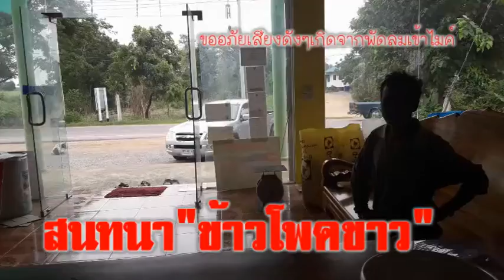ปลูกข้าวโพดขาวหรือสวิตไวโอเร๊ทอย่างไร ได้กำไรสูงสุด,การใช้ปุ๋ยโยกหน้ากลางท้าง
หากสงสัยมาคุยกัน ที่นี่จำหน่าย: ปุ๋ยใส่มะนาว,ปุ๋ยใส่ดาวเรือง,ปุ๋ยใส่มะลิ,ปุ๋ยใส่กล้วยหอม,ปุ๋ยใส่ข่า,ปุ๋ยใส่ตะไคร้,ปุ๋ยใส่มะกรูดตัดใบขาย

คลิกอ่าน+สนใจซื้อ ที่นี่จำหน่าย: ปุ๋ยใส่หอม,ปุ๋ยใส่มะเขือ,ปุ๋ยใส่พริก,ปุ๋ยใส่พริก,ปุ๋ยใส่ถั่วยาว,ปุ๋ยใส่มะเขือเทศ,ปุ๋ยใส่มะกรูดตัดใบขาย
ติดต่อผู้เชี่ยวชาญเรื่อง “อ้อยทุกสายพันธุ์”

ติดต่อเพจทางกล่องข้อความคลิกที่นี่

ซื้อ/ขาย กับชาวไร่อ้อย+สวนมะลิ+นาข้าวไรซ์เบอรี่

ขายพันธุ์อ้อยทุกสายพันธุ์

ซื้อขายพันธุ์อ้อย ขอนแก่นและเบอร์11 อ้อยพันธุ์ดีโตเร็ว

ซื้อ/ขายกับชาวไร่อ้อยจังหวัดสิงห์บุรีผลิตคุณภาพเยี่ยมของโลก

ปลูกอ้อยจังหวัดสิงห์บุรีเพื่อขายพันธุ์อ้อยคุณภาพ

รถบรรทุกอ้อยรับจ้างทั่วประเทศไทย

เกษตรกรสายพันใหม่ อ้อย มันสำปะหลัง นาข้าว ข้าวโพด และผักอื่นๆ